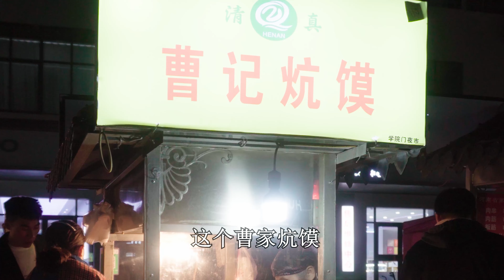开封回族第一家羊肉炕馍，摆摊30多年，传统做法，和西安馅饼一样